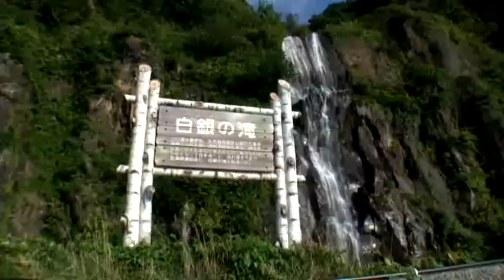国道２３１号線 白銀の瀧から増毛駅まで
２０１０年の夏、北海道の札幌北から留萌へと伸びる国道２３１号線を走ってみた。
その２３１号線でも雄冬岬から増毛までの路線は最後まで難工事だったと言う。
この国道２３１号線が完成するまでは、増毛から雄冬に向かうには日に一便の渡し船が頼り、海が荒れたときは船は不通となり雄冬付近は陸の孤島となったのだそうだ。